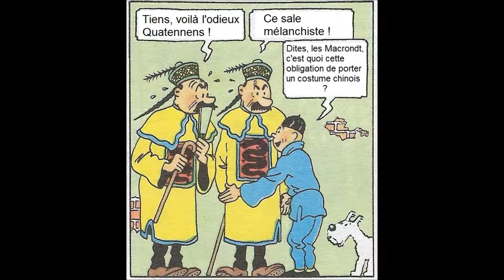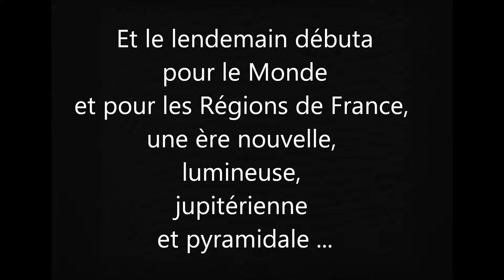Ep. 26 – Macron arrive à pied (par la Chine)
Les Aventures de la Gauche (et de son chien Milou)
Episode 26 – Macron arrive à pied (par la Chine)
The Pogues : Sitting on the top of the world.
Texte : FBI / Dessin : RG – Editions du Petit Vingt-et-unième